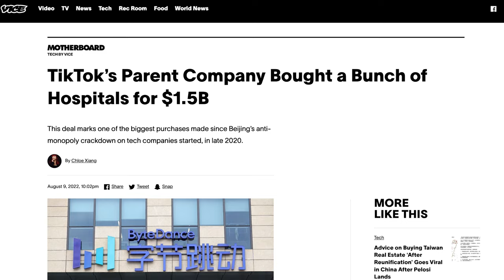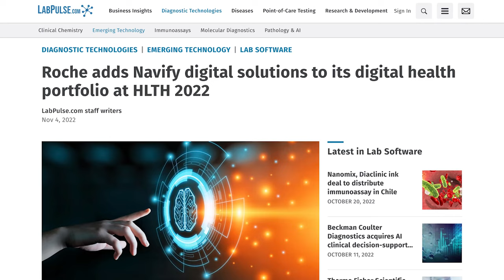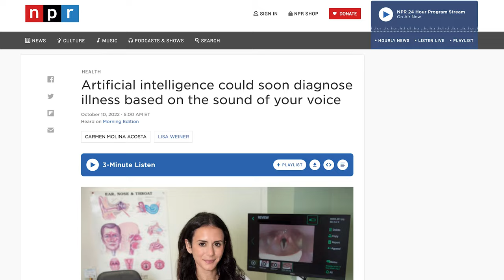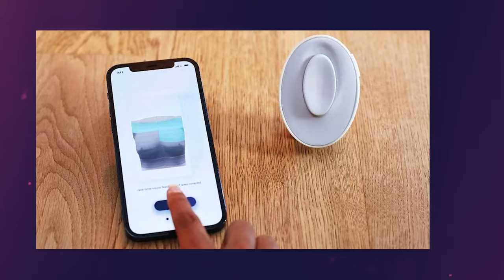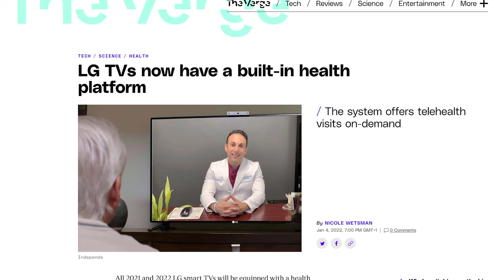The Top Digital Health And AI Stories Of 2022 - The Medical Futurist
Every day, I spend a considerable amount of time reading and analyzing news articles about medical technologies, digital health innovations, and the future of healthcare. I do this to help my readers navigate the countless news pieces on these topics and discover what's genuinely important.

This year, I have analyzed over 1,000 news pieces on our channels in total, and now I handpicked the top 10 most exciting stories I've come across this year.

What was the most important digital health story for you this year?